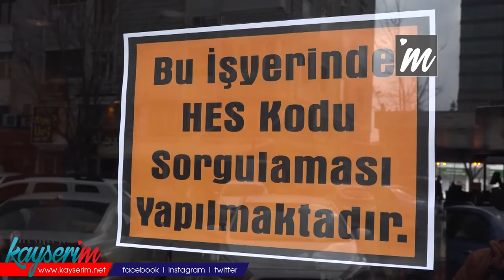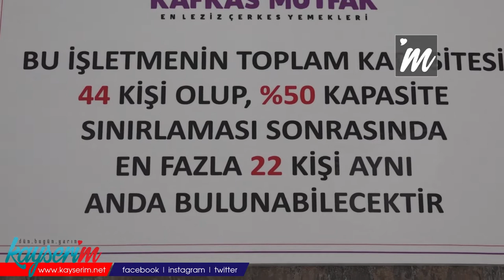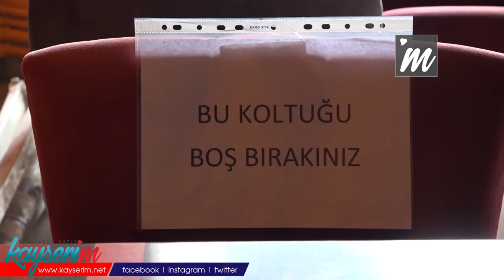Kayseri'de kafe ve restoranlar kapanma riskiyle karşı karşıya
KAYSERİ,(BGC) - Kayseri'de vaka sayılarının artması ile birlikte tekrardan kısıtlamaların artmasıyla karşı karşıya. Kafe ve restoran hizmeti veren işletmeler geçtiğimiz günlerde işyerlerini açmıştı.
Haftalık olarak yayınlanan vaka haritasında Kayseri'nin 97,72 oranına yükselmesi ve çok yüksek riskli iller arasına girerse bazı işletmelere kısıtlamalar getirilecek. Kafe ve restoran işletmecileri yeni gelecek kısıtlamalar için endişeli olduklarını belirtti. Tedbirler kapsamında sadece belirli işletmelerin kısıtlanmaması gerektiğini belirten kafe işletmecisi Ersin Demirel "3 aylık kapanma dönemi yaşadık, öncesinde 2 aylık gibi zaman zaman işletmelerimizi kapatmak zorunda kaldık. Sorun sadece restaruant ve kafe gibi birkaç işletmelerde olmamalı. Gerek fabrika ve toplu taşıma alanlarında da sorun olduğunu biz hatırlatmış olalım. Tedbirler gerek yetkili merciler ve halkımız tarafından dikkate alınıyor. Yetkililerin denetim ziyaretlerinden ziyade işletmecilerin geçimi içinde ziyaret etmesini istiyoruz. Kafelerin tekrar açılması bizleri sevindirdi. Kafelerin tekrar kapanması olayı işletmecileri endişelendiriyor. İnsanların geçim kaynağı olan bu yerleri aşının da gelmesi ile birlikte açılması gerektiğine inanıyorum. Yüzde 50 olan kapasitemizi yüzde 30'a düşürdük. HES kodu ile alımlar yapıyoruz. Hijyen kurallarına dikkat ediyoruz" dedi.
İşletmelerin kendisi için ekmek teknesi olduğunu ve kapandığı zaman sıkıntı yaşadığını belirten kafe işletmecisi Mehmet Büyükkurt " Kayseri şuan da kırmızı noktaya doğru ilerliyor. Bizler işletmeler olarak tedbirimizi aldık vatandaşlarımızın da tedbirlerini almasını istiyoruz. Vakaların arttığını görünce bir işletmeci olarak ben çok üzülüyorum. Bir sene içerisinde işletmelerimizin zaman zaman kapalı kaldı. Kapandığı zaman bizler destek alıyoruz ama burada çalışan elemanlarımız destek alamadılar ve evlerine ekmek parası götüremediler. Kafelerin tekrar açılması ile bizler de büyük bir heyecan oluştu. Evimizin rızkını bizler bu iş yerinden götürüyoruz. Yeni dönemde çalışan arkadaşlarımızla daha sıkı tedbirler alınması yönünde kararlar aldık. Hijyen, maske ve mesafe konularında hassas davranıyoruz. İşletmeler bizim ekmek teknemiz, evimize paramızı buradan götürüyoruz. Bizler işletme olarak tedbirimizi alıyoruz. Lütfen sizlerde dışarıda önlemlerinizi alın. İşletmelerin tekrar kapanmaması için elimizden gelen her şeyi yapalım" diye konuştu.
İşletmelerin kapandığı zaman iş sıkıntısı yaşayan bir çok insan olduğunu belirten restoran işçisi Remziye Akcan " kurye olarak çalışıyorum. İşletmemizde gerekli önlemlerimizi aldık. Maske, mesafe ve hijyen konularında tedbirliyiz. Çok yüksek riskli iller arasına girdiğimiz zaman paket servise geçeceğiz fakat iş yerimize müşteri gelmediği için bu anlamda bizlere de kısıtlama gelmiş olacak. Şuan için bizlerde endişeliyiz. Bu zamanda tekrar iş yerleri kapanırsa işsiz kalacak arkadaşlarımız var. Maalesef yeni bir işe de girmekte zorlanacaklar" ifalerini kullandı.